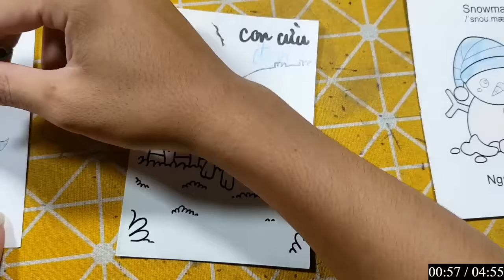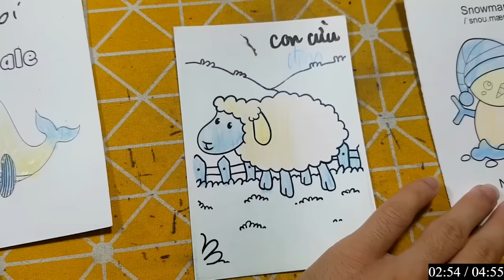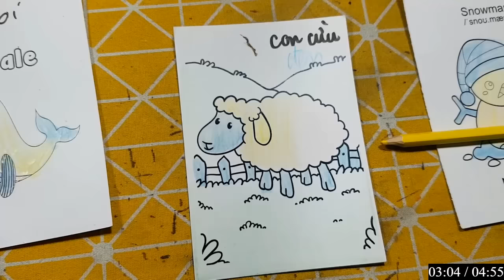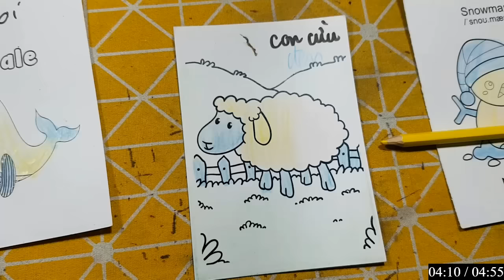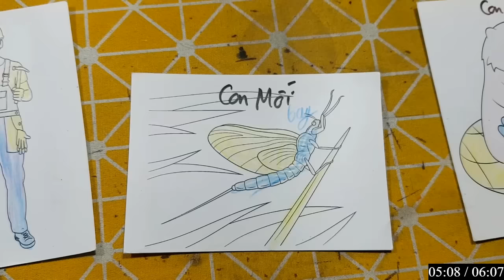Repair man | Hướng dẫn cách vẽ đồ vật, con vật đơn giản bằng giấy: CON CỪU.